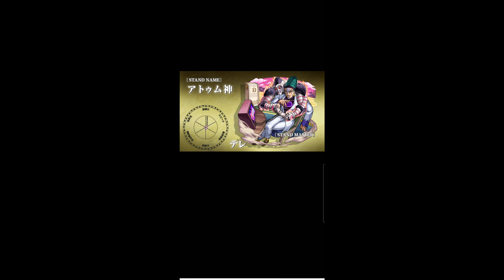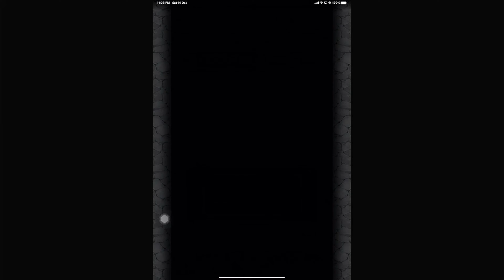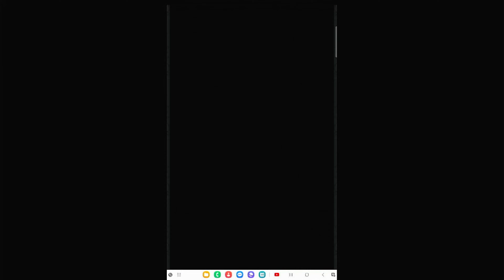怪物彈珠合作活動期間限定關卡 - 東京復仇者關卡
2023年10月
怪物彈珠合作活動期間限定關卡
東京復仇者關卡
重新崛起 清水將貴降臨 【極】
復活 長內信高降臨 【極】
開火 羽宮一虎降臨 【究極】
扭轉 半間修二降臨 【究極】
解決 稀咲鐵太降臨 【究極】
獨一無二 芭流霸羅降臨 【超究極】
新時代的曙光 第十代黑龍總長 柴大壽降臨 【超究極】